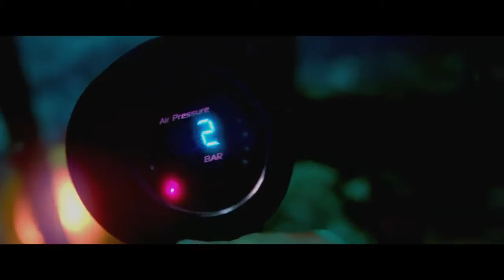Medo Profundo: O Segundo Ataque - Trailer oficial dublado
Resumo: O filme contará a história de quatro adolescentes mergulhando em uma cidade submersa arruinada em Recife, No Brasil, que rapidamente se vêem em um inferno aquático quando sua aventura se transforma em horror. Eles descobrem que não estão sozinhas nas cavernas submersas. Enquanto nadam mais fundo no labirinto claustrofóbico de cavernas, eles entram no território das mais mortíferas espécies de tubarões no oceano...

Lançamento dia 07 de novembro nos cinemas.
Fonte: Paris Filmes